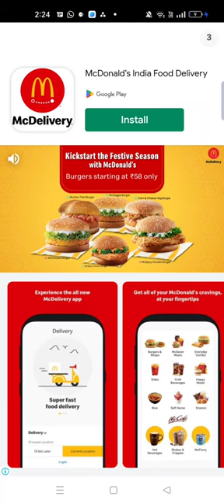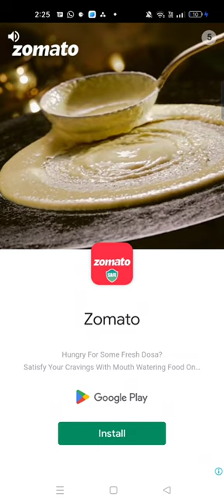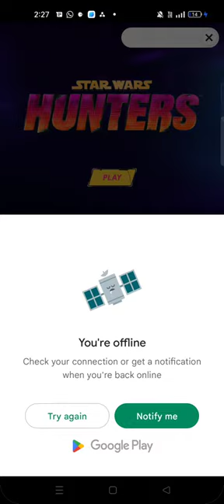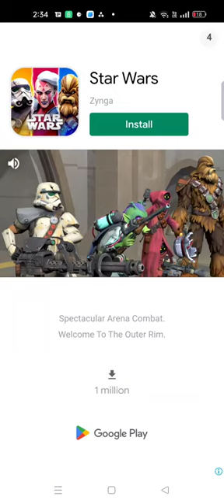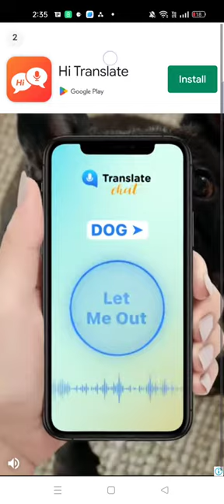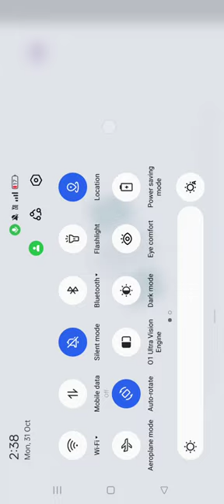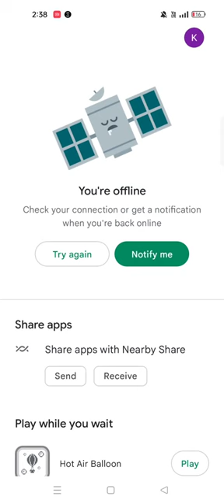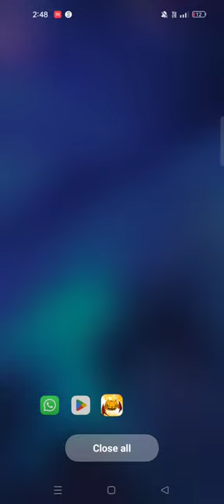Tall pines captain and boss fights and Costa gueta grind#4